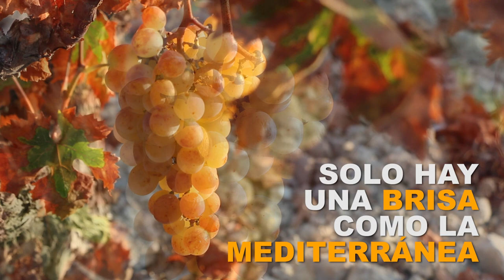MARINA ALTA COLECCIÓN 25 - VIDEO PRESENTACIÓN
Video presentación del vino blanco Marina Alta Colección.